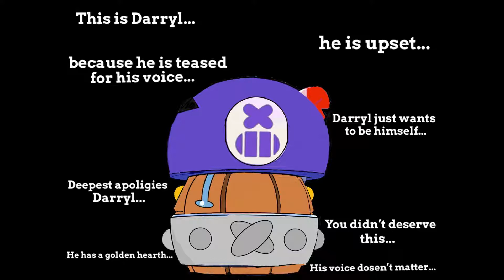Sad Brawl stars 💙